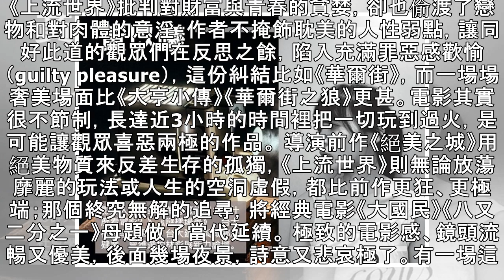影射真實「義大利川普」！《上流世界》酒池肉林的美麗與哀愁